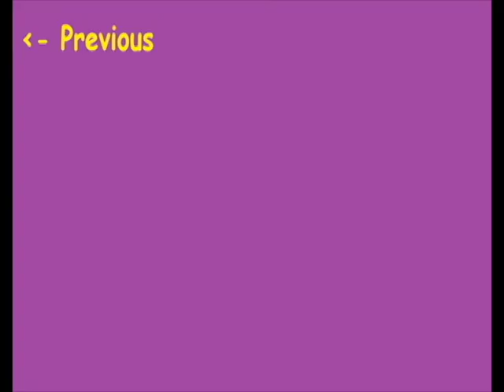Sonic Adventure 2: Prog Love - Part 26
Matt plays around in Final Rush a bit and we talk about Yes.